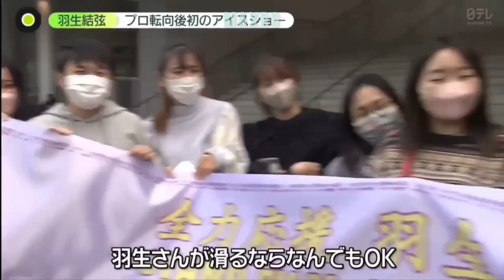Yuzuru Hanyu the main event (羽生結弦) *reactions part 10*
I bring you the part ten of people reacting to Yuzuru ( ͡❛ ᴗ ͡❛)

Song: Sad Puppy - Getting Higher